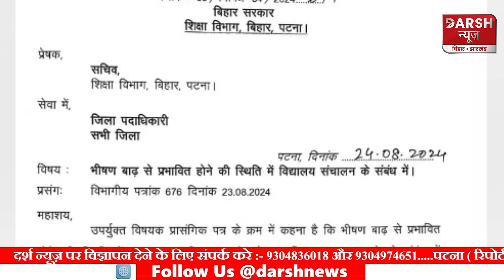ACS S Siddharth ने सभी DM को दिया स्कूल बंद कराने का अधिकार, इन शिक्षकों को मिलेगी राहत